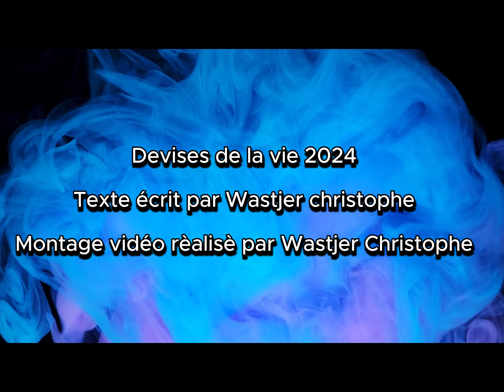Devises de la vie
Balade en vèlo musical